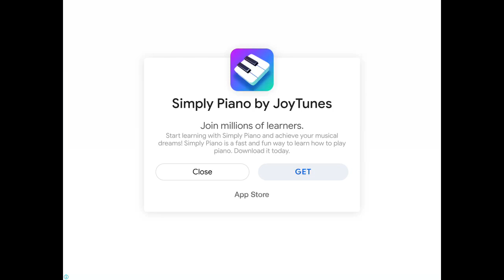COOKING MADNESS - A CHEFS RESTAURANT GAMES - iOS & Android GAMES - TIPS & TRICKS LEVEL 51-55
Cooking Madness 2020 on iOS & Android